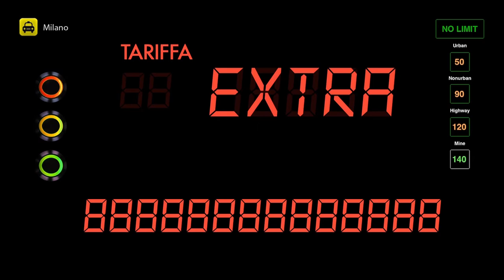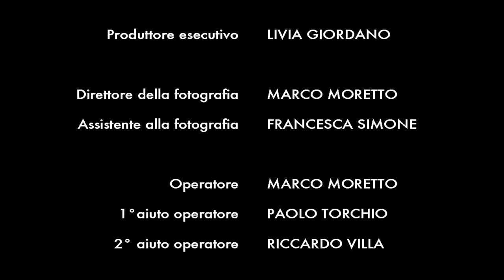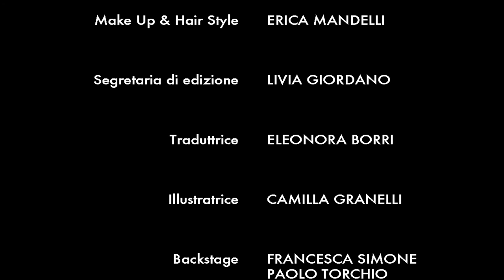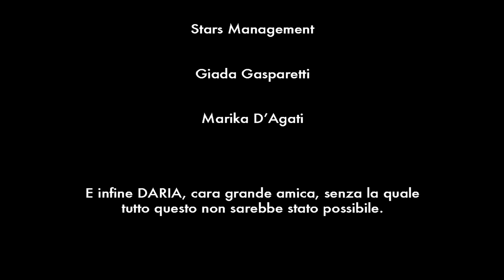Tariffa Extra – WeDreamPictures – Livia Giordano – 2014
Una coppia dell’alta borghesia discute di arte e non-arte a bordo di un taxi, che attraversa Milano dai grattacieli di Porta Garibaldi alla periferia. Un imprevisto stravolgerà i piani per entrambi.

Diretto da Livia Giordano
Scritto da Daria D.

Tutti i diritti riservati. Vietato l'utilizzo.

Description: An upper-class couple talks about art and non-art on a taxi that crosses Milan from the Porta Garibaldi skyscrapers to the suburbia. An unexpected accident will change their plans.

Directed by Livia Giordano
Written by Daria D.